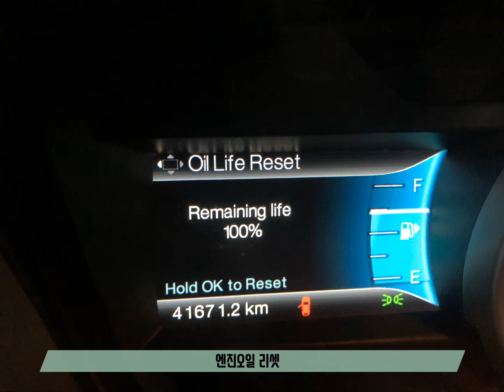오즈카동탄점(동탄카센타) 포드 익스플로러 엔진오일&브레이크오일 교환작업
화성동탄,화성동탄2,수원,용인,오산 엔진오일(합성유)교환은? 오즈카동탄점(동탄카센타) 포드 익스플로러 엔진오일&브레이크오일 교환작업